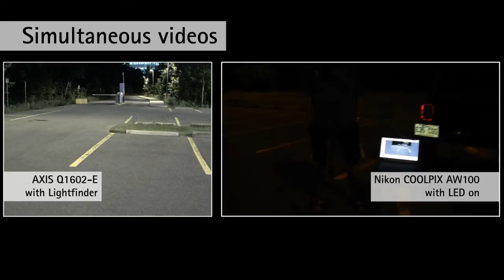Axis_q1602_vs_nikon_1211.mp4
Here's a video showing the amazing difference between the a Lightfinder technology Axis camera and a NIkon digital Camera with the light on.